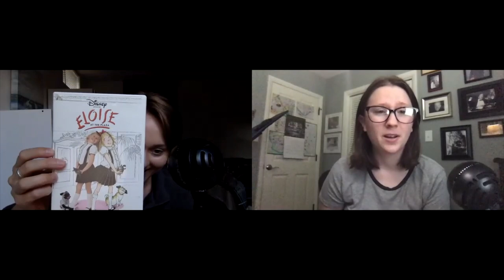Episode 27: Hannah Trashes Rachel's Favorite Childhood Film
Welcome back!

Today we are reviewing "The Lady and The Tramp." This is Rachel's favorite childhood film. Does it hold up? Listen and find out!